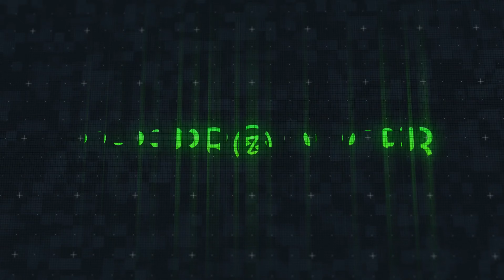Cris MJ, Kali Uchis, JHAYCO - SI NO ES CONTIGO (REMIX) (Acapella)